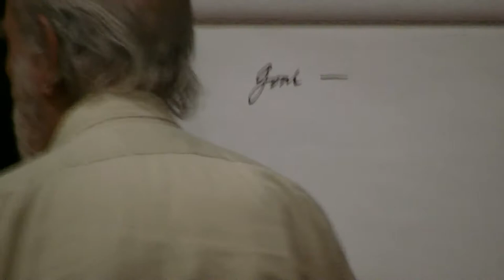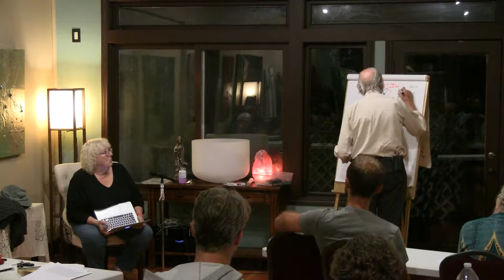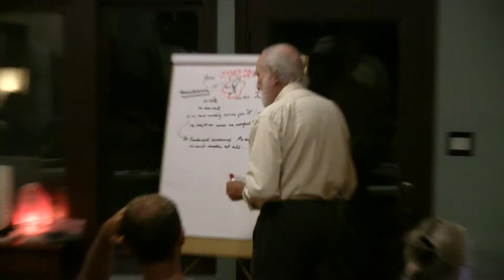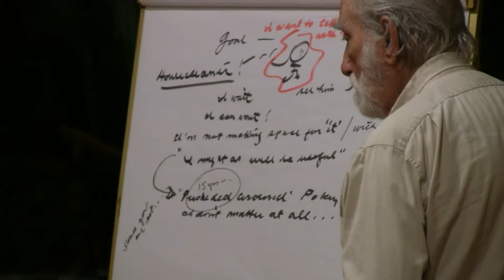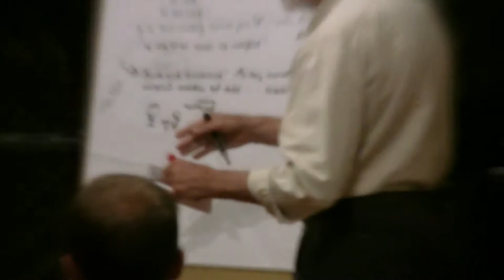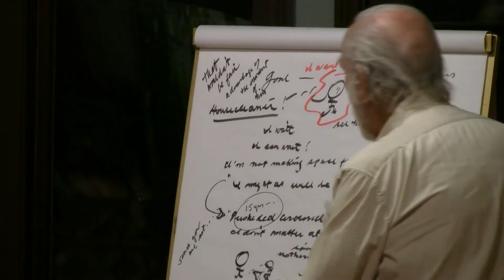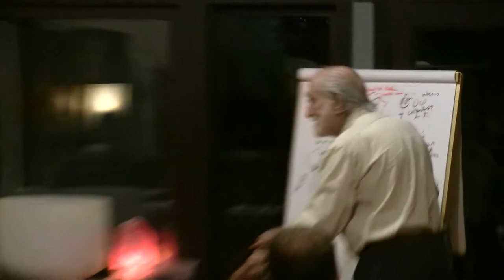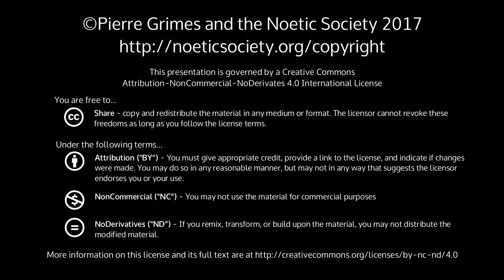2017-09-15 NSDRM - Dream Exploration: Barbara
Pierre Grimes and the Noetic Society -- 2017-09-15 NSDRM - Dream Exploration: Barbara
Barbara explores a recent dream with Pierre. Text of dream: (95) Sept. 7th I went to Claremont to say hello or goodbye to Charles. Just to see him, I think. And when I got there, they' re emptying his office and the table was filled with a bunch of stuff and someone is talking to him. And I didn't want to interrupt so I was organizing the stuff, kind of, so that it could be disposed of because he was obviously cleaning out his office. Most of it was trash but different kinds of things that would need to go in different ways. So, as I'm doing that, at some point, I gesture towards it and he says to me, “You look really wonderful!" in kind of an awe— inspired voice. And so I think I say "Thank you" and go on. And he's still talking to this person and another one of his students is there. He says he's going to be back, he's talking about not leaving forever but he's going to return in the summer and teach a class. And this other person says to me, "Oh, you know, he's just getting so narrow, like in what he will accept. As if his field of study was narrowing and the guy kept “Narrow, narrowing". And he pointed to something which was like a sheet showing students who were working with him, indicating he wasn't working with anyone, or one person. And Josh is somewhere in the dream and it appears he's there and studying and in the dream I'm thinking, “Yes, he probably can get through things very quickly because he's very bright", so then, I think we leave the room and come back. All the stuff is gone from the table but it still has bits of trash, bits of dust and stuff, so I start pulling it towards one edge to get it off the table and I still haven't had any time to talk at length with him but I think I engage him over the fact that he will be back and I ask him something about . . and he offers that he's going to be working with Emily Dickinson, that she I don't remember why in the dream, but in the dream it's like he's going to be doing some work with her, and she has always liked him and finds him to be a good person to work with. And I think that's the way the dream ends.